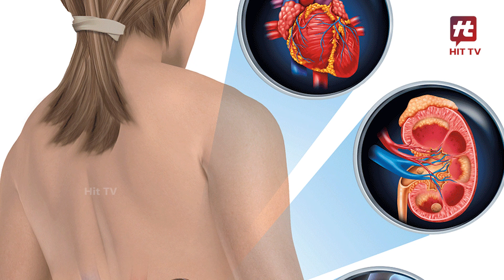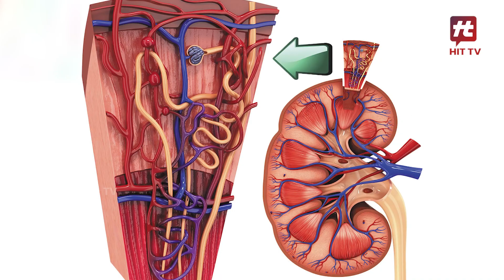kidneystone symptoms ये लक्षण दिखाई दें तो समझ जाएं किडनी में बन रहा है स्टोन